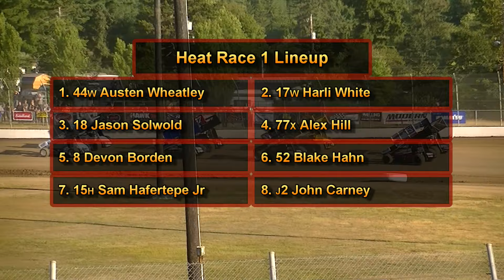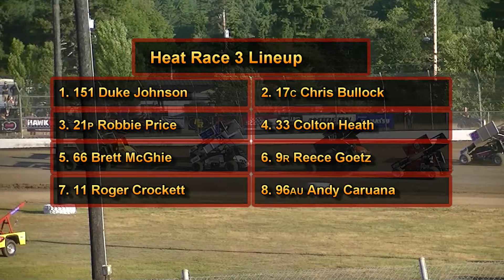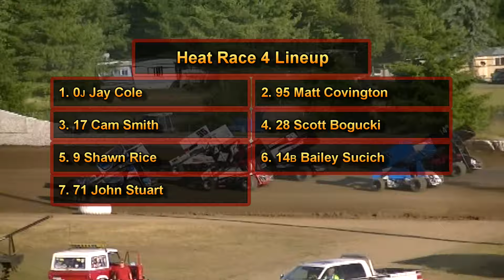June 29, 2019 Brownfield Classic Ascs National Sprints Heat Races 1, 2, 3 & 4 Grays Harbor Raceway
June 29, 2019 Fred Brownfield Classic Night #2 Ascs National Sprints Heat Races 1, 2, 3 & 4 Grays Harbor Raceway